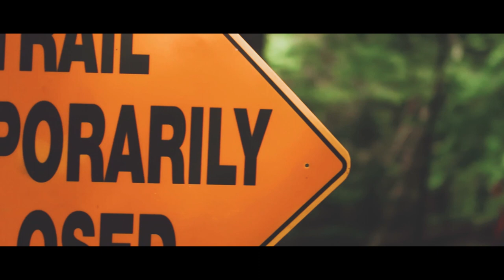Cinematic Franconia Notch l Canon G7X Mark ii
It's finally here! My Cinematic Franconia Notch l Canon G7X Mark ii! This was such a fun time to shoot and edit. I've realized how beautiful Franconia Notch is in New Hampshire. I've realized that for a while, but now I want to share it with you. So from here on out, expect to see beautiful sights in slo mo! I'm trying to give you reasons to visit New Hampshire. I hope to spread the beauty of the white mountains and showcase what we have to offer!
Honestly The Basin is one of the best places to visit in New Hampshire in the summer. It's so jaw dropping gorgeous and I hope you all see that! I love hiking here because it's so peaceful and just being outside and getting that fresh air. If you're a hiker you will certainly want to come here! Franconia Notch hiking is some of the best hiking you'll get. See Franconia Notch has a TON of hiking trails that you'll certainly love. From the Basin, to Canon Mountain, to Artists Bluff! You can't go wrong here. Where ever you go, you'll be surrounded by mountains and I LOVE that!
This Canon cinematic video test is ALL about the Canon G7X Mark ii. By showcasing the amazing views New Hampshire i show you the Canon G7X slow motion video function. I've always wanted to shoot in slow motion. Always have. I love it. I love how buttery smooth you're able to get your shots. I love how pretty it can all be. What do you like about shooting in slow motion?
If you love b-roll you'll love this Canon G7X cinematic b roll. I put so much effort into making this, in my opinion, as perfect as possible. Not every video is going to be 100 % perfect, however i am really proud of this video. So make sure you let me know down in the comments! If you're a hiker and want to travel New Hampshire, then I URGE you to come to the Notch. You'll love how epic the scenery is. You'll love the water falls, the mountains, and most importantly the peacefulness. So make sure you get up and explore New Hampshire. Create memories! Make new friends. Enjoy the day, and most importantly take in the Franconia Notch views! If you ever get asked,  where to hike in new hampshire you know what to tell them!
I love talking to you guys and getting know you! Go Out! Go Live!

  ↪CODE: VloggingMol1

➤Light I use

➤Edison Bulb I use

➤Photography Tapestry/Backdrop

➤Cameras I Use:
→Canon T5i
→Canon G7X Mark ii

➤Shotgun Mic I Use

➤Purple Panda Mic I Use

Need a gimble?

It would mean the WORLD to me if I just had one of you check out the gear I use to shoot my videos!